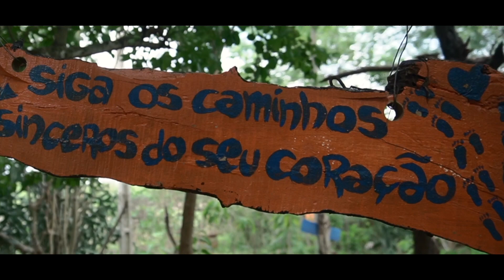Pior estrada de areia que eu já passei | Vale do Catimbau Pernambuco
T4E50 - Esse trecho por interior pra chegar ao Vale do Catimbau foi bem bemmmm intenso. Além da rota ser alternativa e por oras até particular, ainda enfrentei bancos de areia de desanimar o caboclo 😅.
Com certeza essa foi a pior estrada de areia que já passei, empurrei demais da conta...

⚫ Nos ajude a manter o canal no ar, APOIE o movimento Expandindo Mundos com apenas 5 reaiszinhos ou mais:

🪗🪗 O Forró envolvente que toca na vinheta foi um presente maravilhoso do grande Músico/Sanfoneiro/Paraibano Lucas Dan (Instagram @lucasdanmelo) (Bora lá no perfil dele e falar que o Forró Expandindo Mundos ficou massa hehe 🧡). 🪗🪗

🎷A música feita com o pífano (e que dá o toque todo especial e regional) foi um presente incrível do amigo Davi, o palhaço Currulepe (Instagram @palhaco.currulepe).

Data das gravações: 10-abr-2022